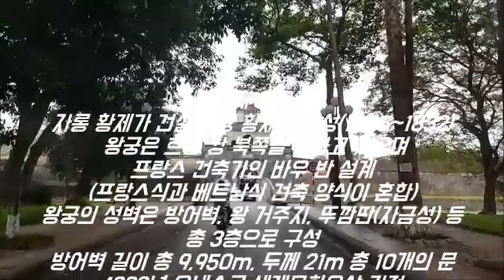[베트남 투어]"베트남 후에왕궁, 약 150여년(1802~1945) 간 베트남 수도"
From s-Korea
성벽 2km로 둘러쌓여 있고 성벽 밖에는 흐엉강에서 들어온 물로 해자에 의해 보호